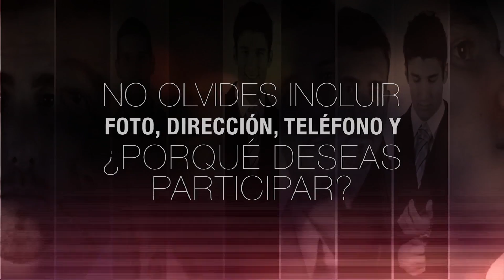Chicas ¡Ultima Oportunidad!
¡Manda tu correo AHORA! Ultima oportunidad para inscribirte a Mitad y Mitad